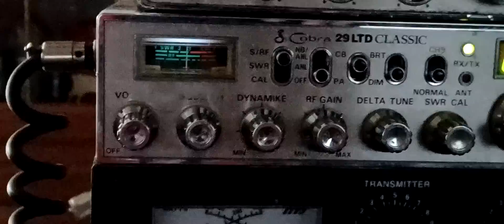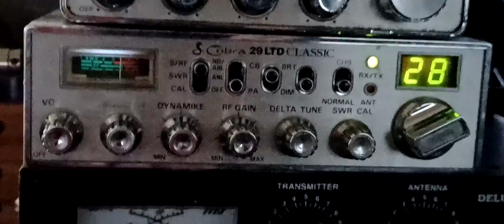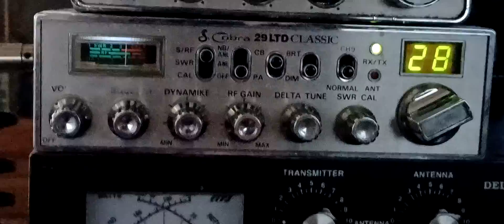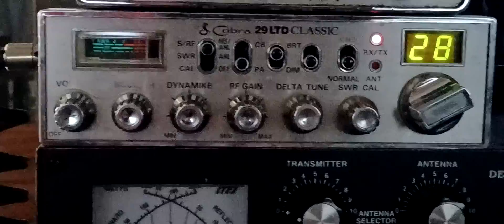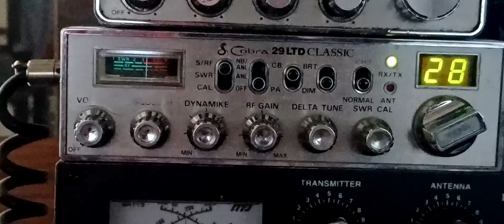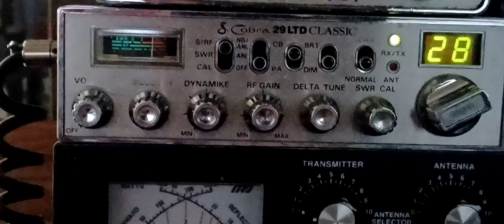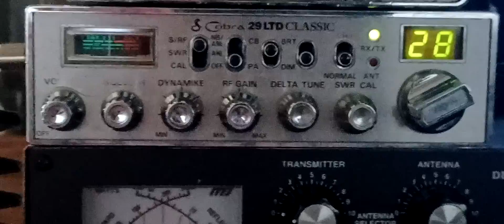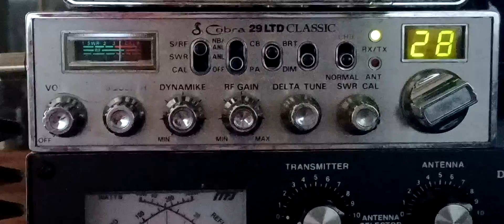Mopar and lots of other big radios..73s